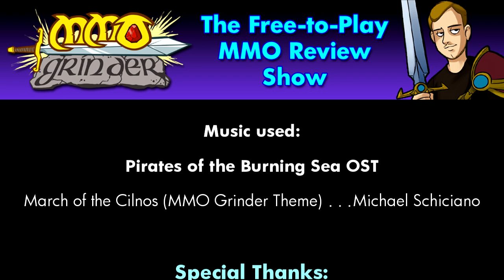MMO Grinder: Pirates of the Burning Sea review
Avast ye scurvy dogs, and partake in other stereotypical pirate phrases as we hoist the main sail in Pirates of the Burning Sea. An ambitious game.. when it came out over half a decade ago. With it's threatened cancellation being saved at the zero hour by its former devs, how's this rickety old ship holding up now?

0:42 -- Intro
1:38 -- Graphics and Art Design
4:23 -- Music and Sound
5:35 -- Gameplay
18:58 -- Community
21:34 -- Cash Shop
25:34 -- Conclusion